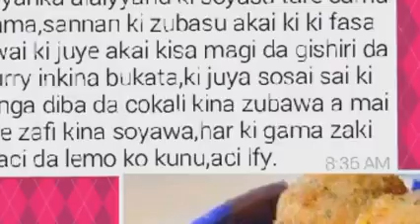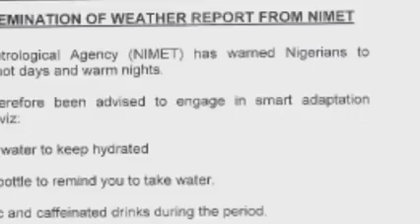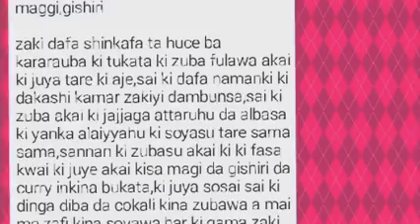Rai dangin goro || Rana Daya || Episode 18 || by ahmad isa koko hausa novels littafin soyayya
___KEYWORDS__